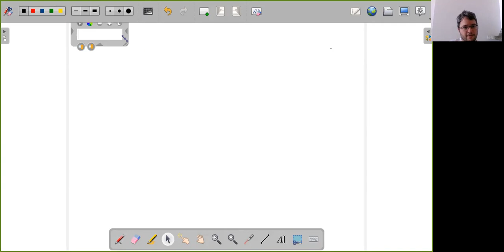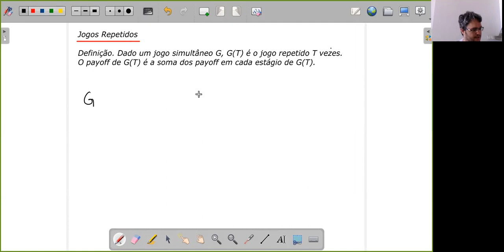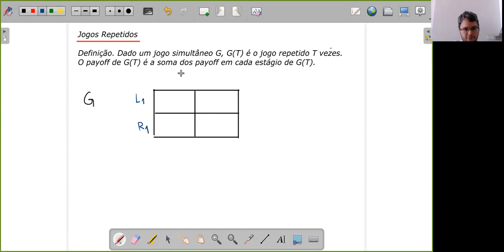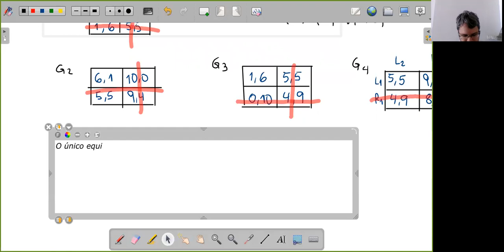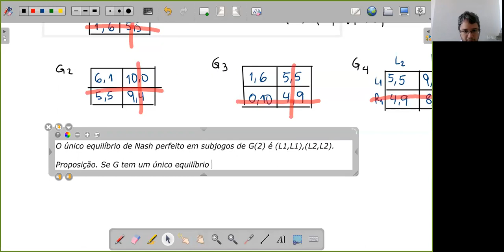Jogos Dinâmicos Parte 05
Jogos Repetidos